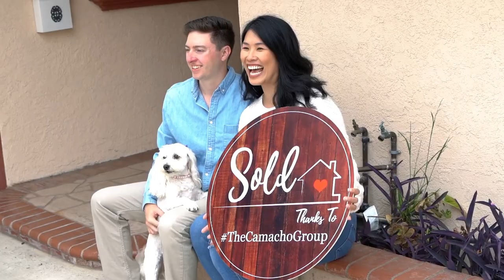Can you hold back your tears ? Emotional Buyers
🏠 Emotional Home Buyers 🏠

Feeling overwhelmed with home buying? Our latest video is here to inspire and empower you! Watch what owning a home means to these buyers. They reveal how trusting instincts and following the heart turned initial doubts into ultimate satisfaction.

👀 Why Watch:

Understand the emotional aspects of home buying
Learn from real experiences to refine your buying strategy